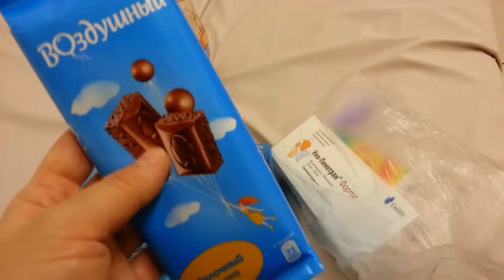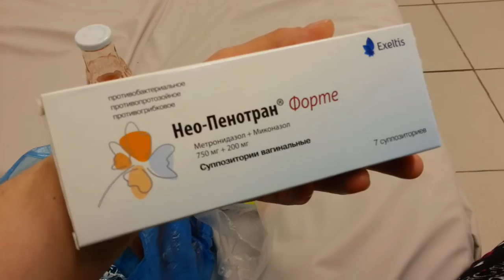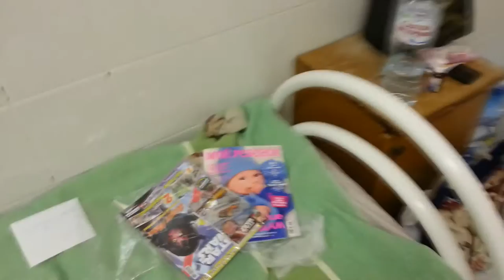❤️ Моя история родов ❤️ часть 3 ❤️ Стимуляция РОДОВ ❤️